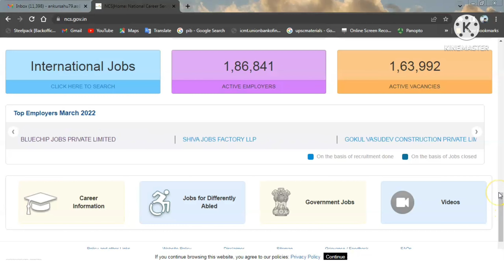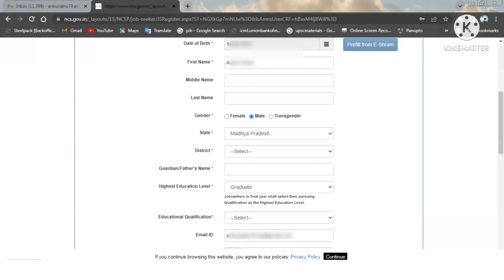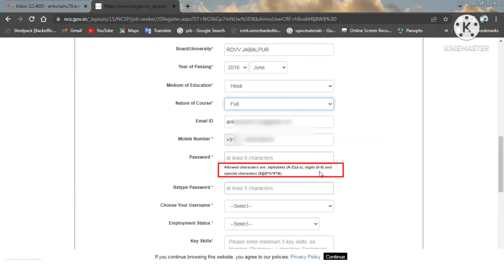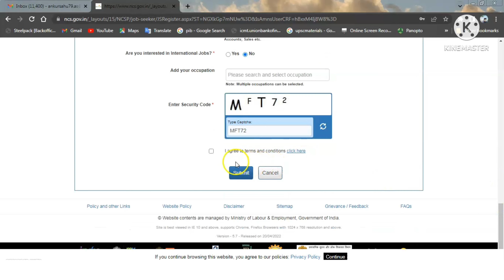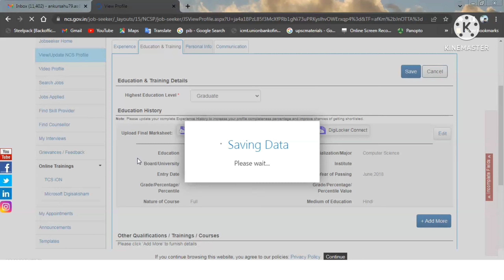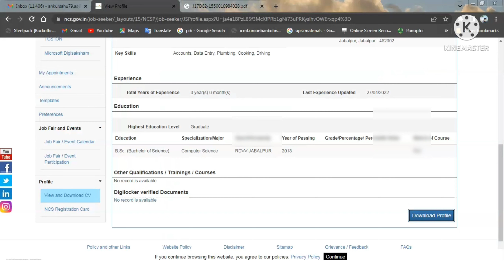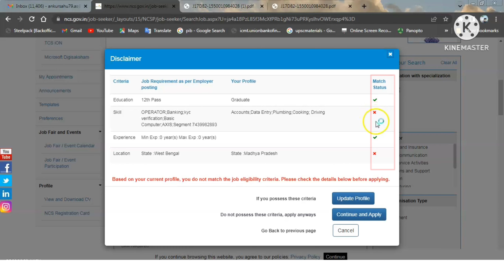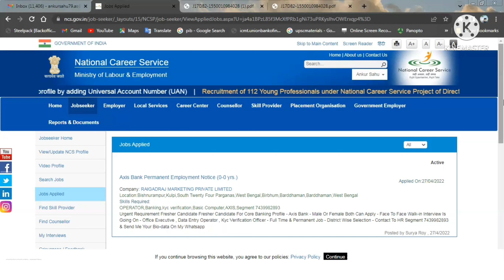NCS Job Portal Registration 2022 | NCS पोर्टल से पाएं मनचाही जॉब | National Career Service Portal